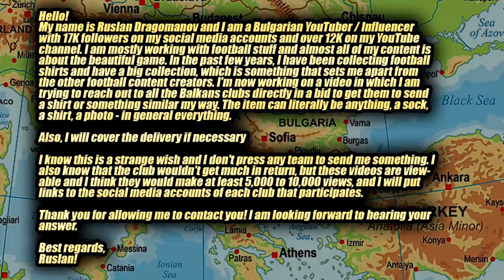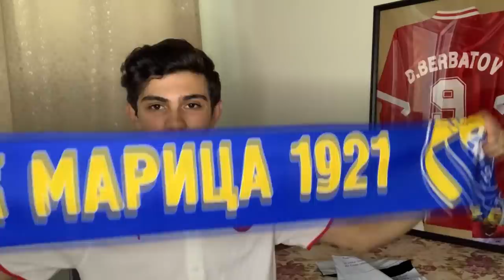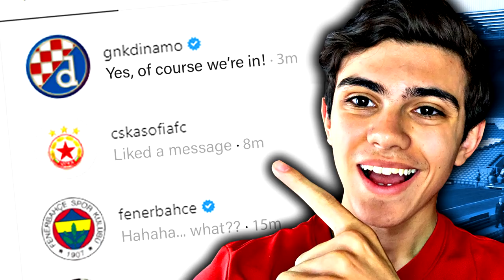I ASKED EVERY FOOTBALL TEAM IN THE BALKANS FOR A FREE FOOTBALL SHIRT!